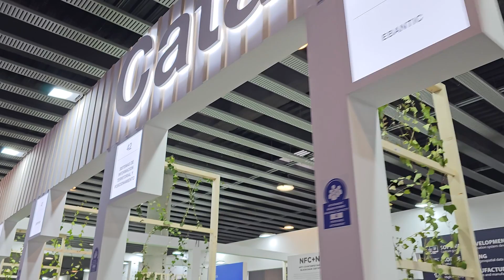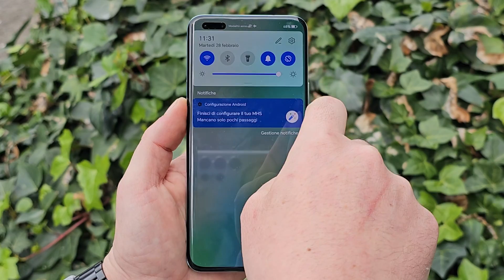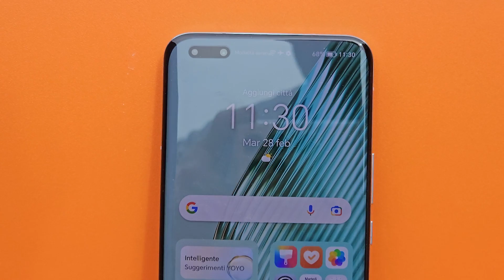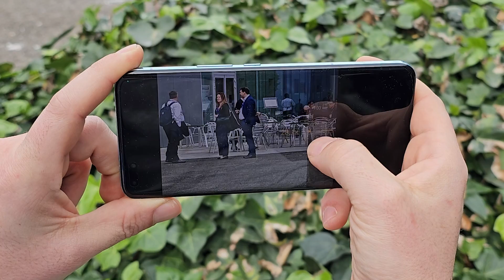FOTO e VIDEO con Magic5 Pro e gli HONOR Fans a Barcellona | VLOG e Handson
00:00 - Intro
00:51 - Antonio
01:10 - Conferenza stampa
02:38 - Display
03:13 - Guerz fa le corna -.-
03:49 - Cosa fanno gli Honor Fan
04:23 - Hardware e caratteristiche
05:05 - Batteria e ricarica
05:16 - Annalisa
05:47 - Fotocamere
06:18 - Sample foto e video
07:07 - Niccolò
09:37 - Prezzo

Honor Magic 5 Pro è ufficiale in Italia, arriverà tra qualche mese ma abbiamo avuto modo di provarne la fotocamera in giro per Barcellona: abbiamo scattato tanti sample video e foto, in compagnia degli Honor Fan!